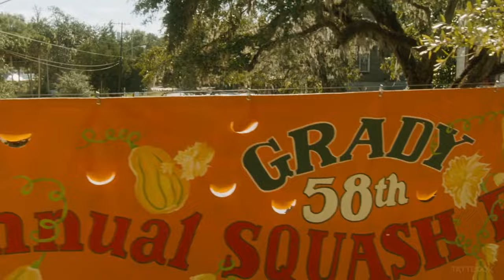Doc Hollywood - The One and Only - Chesney Hawkes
Lyrics: Nik Kershaw

Song: The One and Only
Artist: Chesney Hawkes
Album: Buddy's Song
Writers: Nik Kershaw
Reservoir Media Management (Label) (on behalf of Chrysalis Records); UNIAO BRASILEIRA DE EDITORAS DE MUSICA - UBEM, UMPI, LatinAutor - UMPG, LatinAutorPerf, UMPG Publishing, CMRRA, BMI - Broadcast Music Inc., BMG Rights Management (US), LLC, and 16 Music Rights Societies